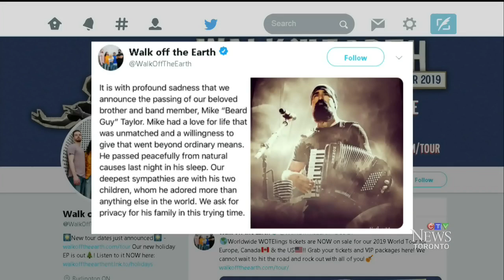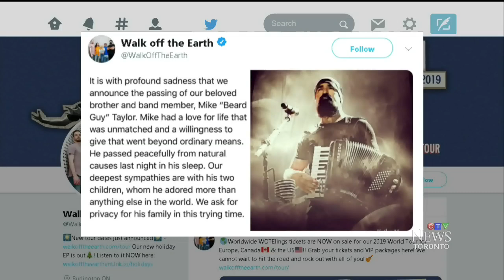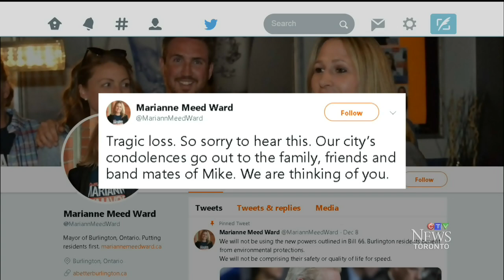'Walk off the Earth' band member Mike Taylor dies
Mike 'Beard Guy' Taylor, keyboarder and vocalist for 'Walk off the Earth', died in his sleep from natural causes the Ontario-based band said in a statement.